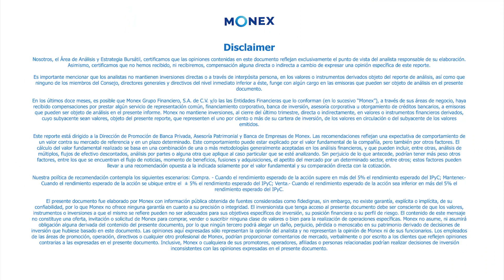Reporte de Divisas - Apertura | 1 marzo 2023